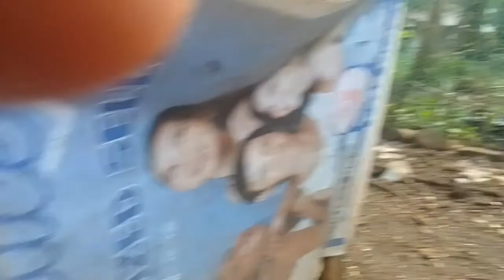Harvest vegetable And Feedding.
Harvest Vagetable And Feeding.